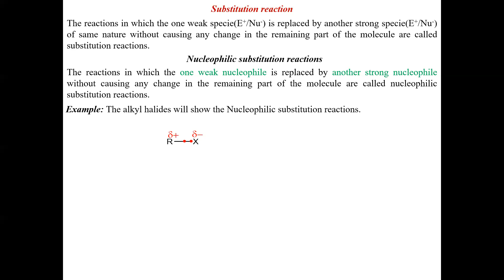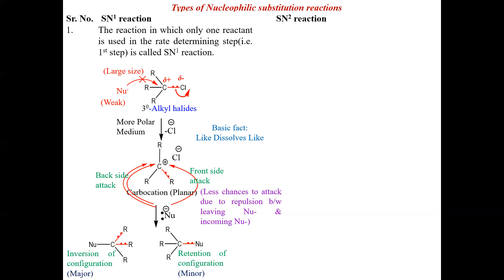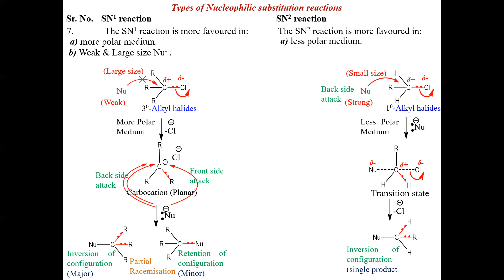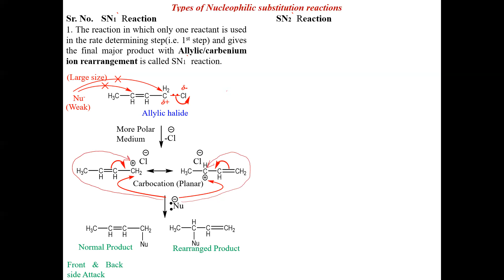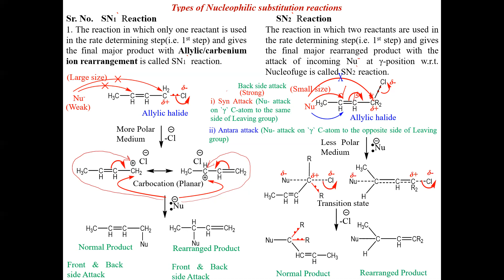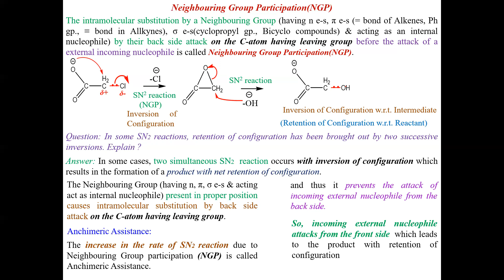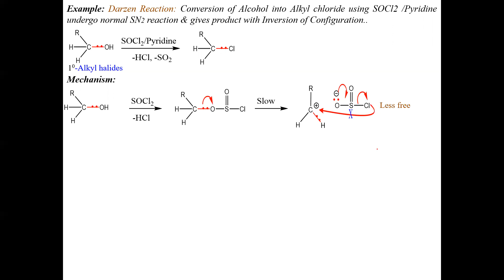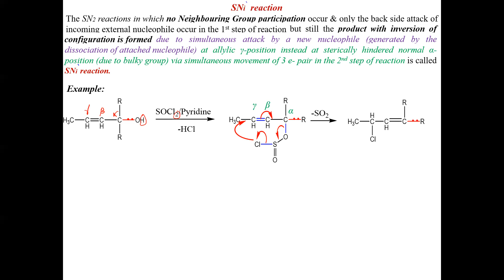Mechanism of Organic Reaction Part 13 SN1, SN2, SN1`, SN2`, SNi, SNi`Rx., NGP, Anchimeric Assistance